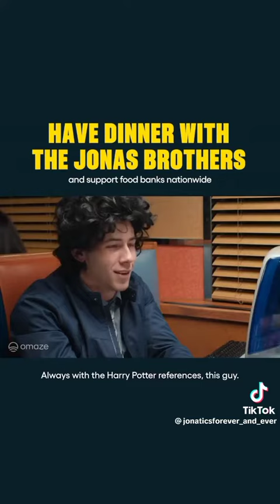Flashback To Year 2006